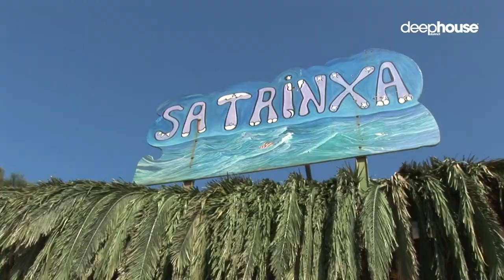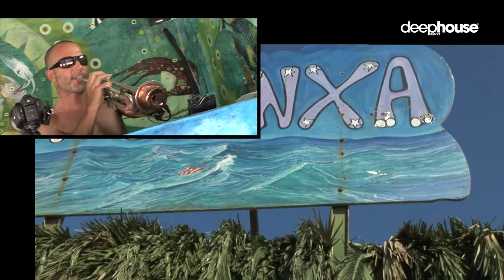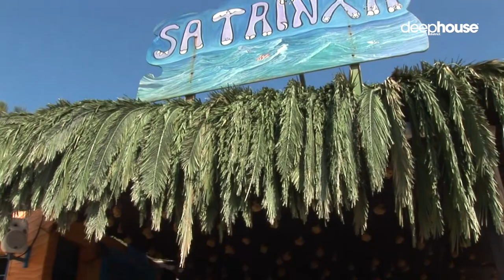Jon Sa Trinxa feat. Trumpetman | Ibiza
Sa Trinxa is more than just a beach bar at Playa Salinas, its an institution for the music lovers of Ibiza for over 20 years. Devoted to beautiful laidback music and the new bohemian spirit of its patrons, Sa Trinxa has the perfect atmosphere in which to recharge and recover from the marathon nights of Ibiza clubbing.